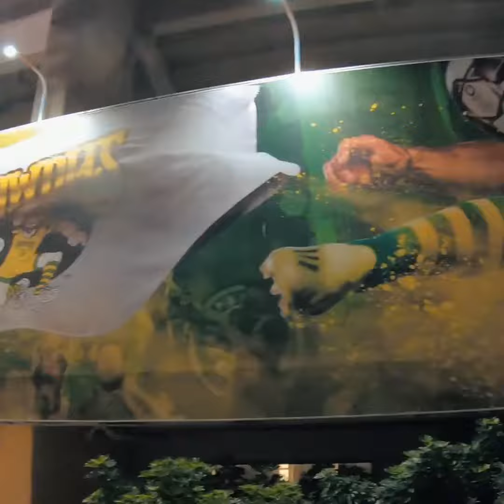Downtown St. Petersburg Rowdies game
This is some footage I took at a Tampa Bay Rowdies game in downtown St. Petersburg, FL